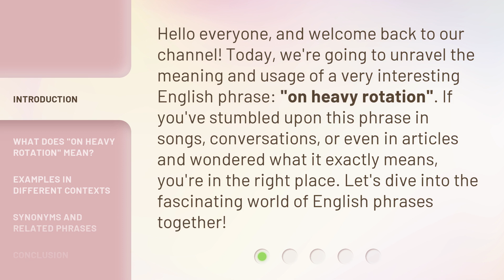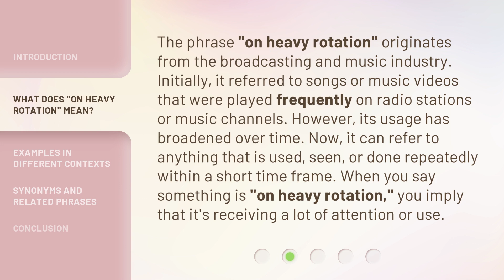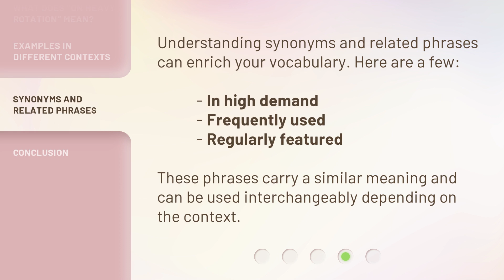Understanding "On Heavy Rotation": Grasping the Phrase in Everyday English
Cracking the Code: Decoding 'On Heavy Rotation' in Everyday English • Unravel the mystery behind the popular phrase 'On Heavy Rotation' and learn how to use it effortlessly in your everyday conversations. Expand your English vocabulary and sound like a native speaker with this insightful video!

00:00 • Introduction - Understanding "On Heavy Rotation": Grasping the Phrase in Everyday English
00:37 • What Does "On Heavy Rotation" Mean?
01:11 • Examples in Different Contexts
02:04 • Synonyms and Related Phrases